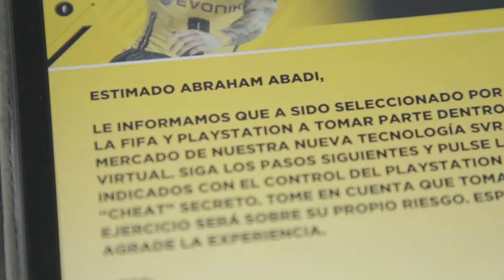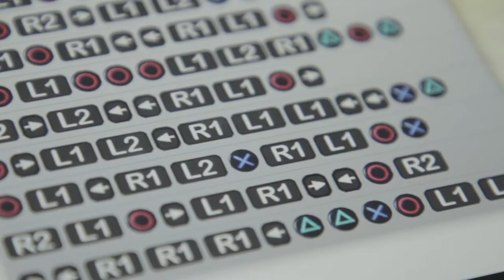Kid gets stuck inside TV playing FIFA - Abraham Abadi Bar Mitzvah Film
Upon receiving a spontaneous email from FIFA about a new technology, Abraham decides to risk the consequences and take part in this unique opportunity. Little did he know what he got himself into!

Al recibir un email espontáneo de la FIFA sobre una nueva tecnología, Abraham decide arriesgar las consecuencias y participar en esta oportunidad única. ¡Sin la menor idea en las locuras que se metió!